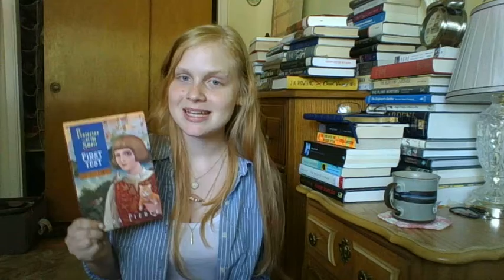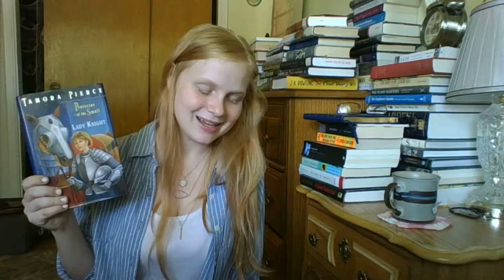Protector of the Small, by Tamora Pierce - Reminescing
Hello internet. My name is Janelle, and I make bookish videos.

The Protector of the Small Quartet
1. First Test
2. Page
3. Squire
4. Lady Knight